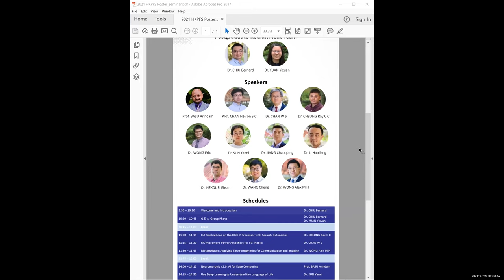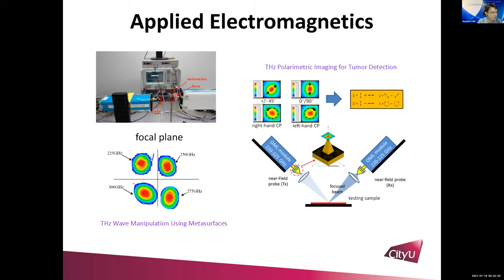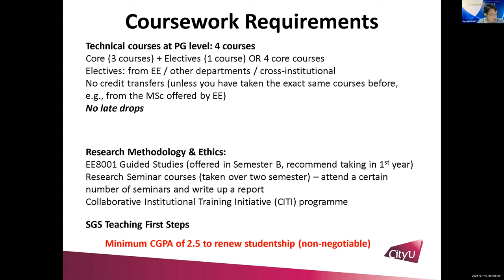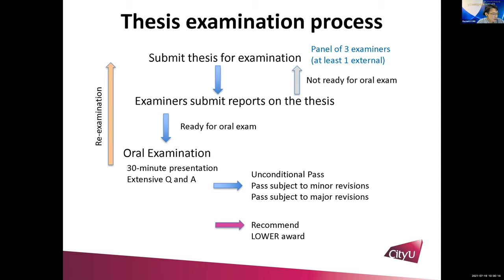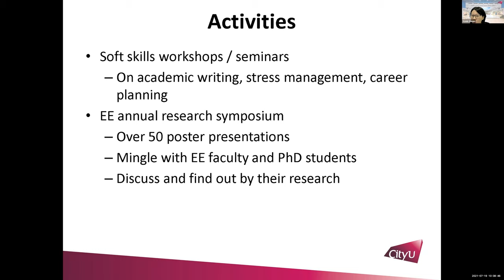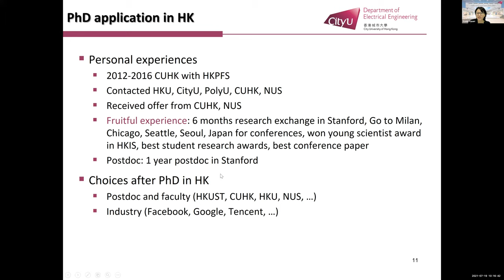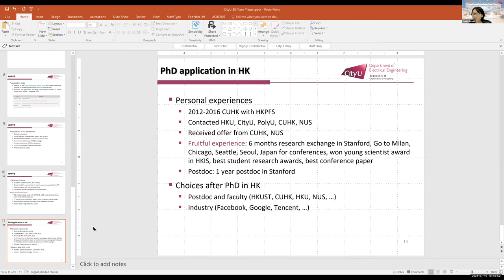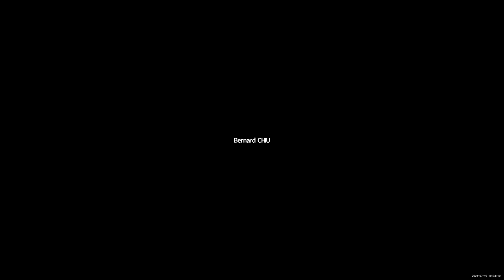CityU EE: Virtual Workshop - Introduction